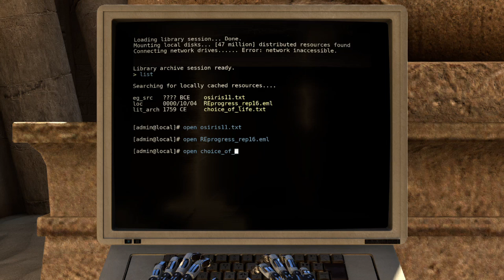Victory For The Darklord! - The Talos Principle: Episode 25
Talos decide to behave itself for a while, so here's an extra long episode in which I complete more puzzles than I expected.